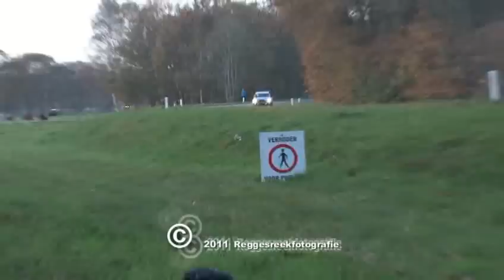Euregiorally 2011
Rond Hengelo werd de Conrad Euregiorally 2011 verreden. In diverse klassen werd gestreden om het kampioenschap. 12 minuten rallyplezier met driftende rallyauto's uitglijders en knallende bolide's.
Last Rally of the  2011 Dutch Rally Championship. Drifting rallycars en squeezing tires on this video. Enjoy 12 minutes of rallying en pure rallysounds.